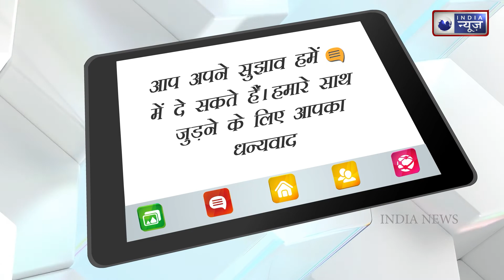Haryana: Landslide at Bhiwani mine,1 killed, 2 injured, and several missing । India News National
One person was killed and around 15 to 20 others are feared trapped after a landslide at the Dadam mining zone in Haryana’s Bhiwani district on Saturday. About a dozen vehicles involved in mining work have been buried in the landslide. Rescue work is ongoing and police are at the spot.

हरियाणा के भिवानी जिले के दादम खनन क्षेत्र में शनिवार को भूस्खलन के बाद एक व्यक्ति की मौत हो गई और लगभग 15 से 20 अन्य लोगों के फंसे होने की आशंका है। भूस्खलन में खनन कार्य में लगे करीब एक दर्जन वाहन दब गए हैं। बचाव कार्य जारी है और पुलिस मौके पर है।